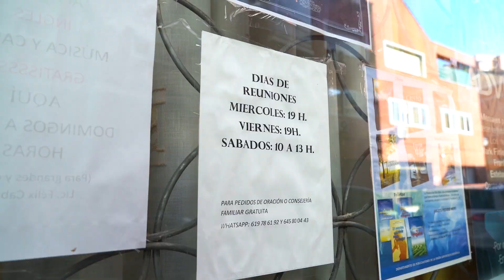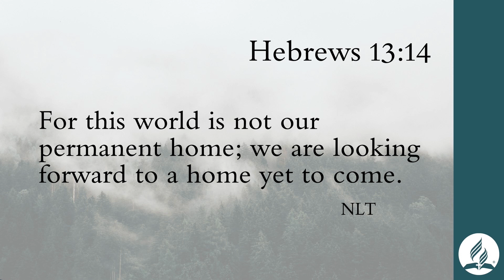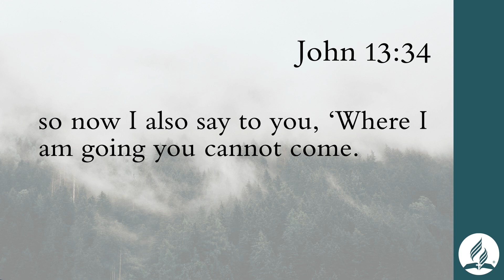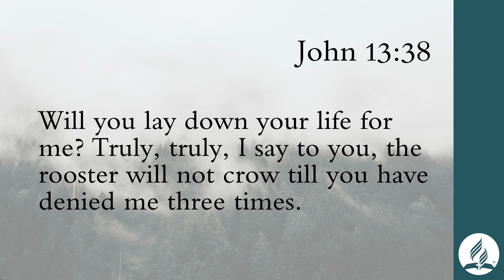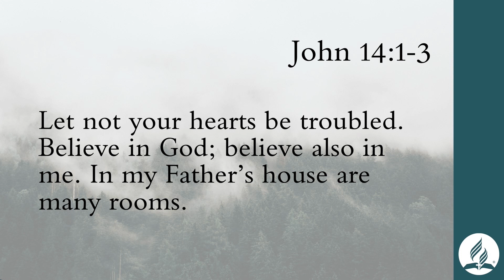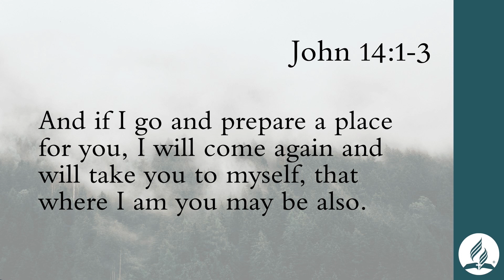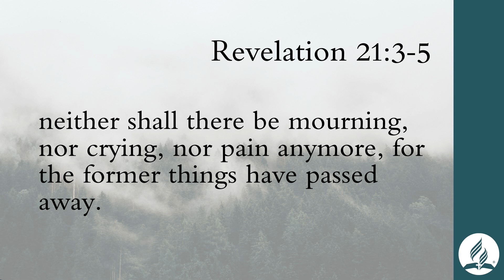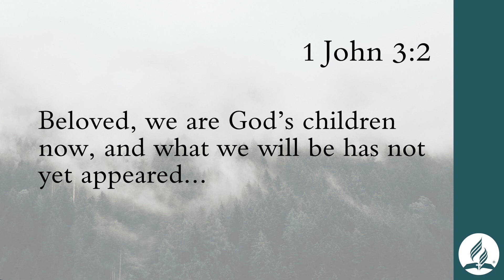"Almost Home - Are We There Yet?"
This series, "Almost Home" explores Jesus' call to us as we await His soon return.

Praise and Worship: Tyson, Yvonne, and Marielle
Sermon: Pastor Tyson Kahler
Production: Marielle Kahler

CCLI Streaming License #2461756:
1)"He's Able"
2) "In A Little While We're Going Home
Copyright Public Domain
3) "When We All Get To Heaven"
Copyright Public Domain
4) "In His Time"